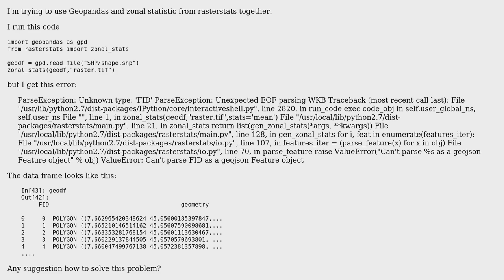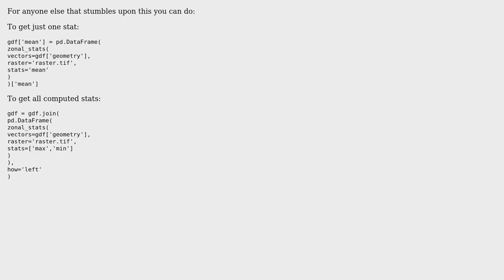GIS: Geopandas and Zonal Statistic error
With thanks & praise to God, and with thanks to the many people who have made this project possible! | Content (except music & images) licensed under CC BY-SA | Music | Images & others | With thanks to user Taras user Pierrick Rambaud user Lorenzo Bottaccioli user jwilson8767 and the Stack Exchange Network Trademarks are property of their respective owners. You are responsible for your own actions.